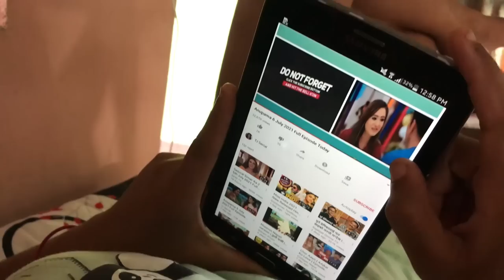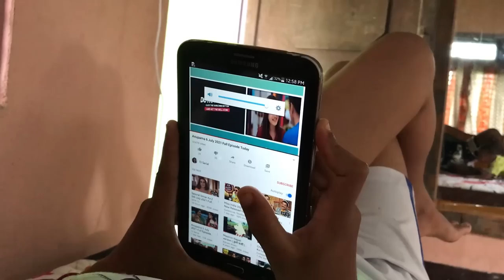DAILY ROUTINE AND LAUNDRY DAY VLOGS || SUJATA KHAREL NEW YOUTUBE CHANNEL